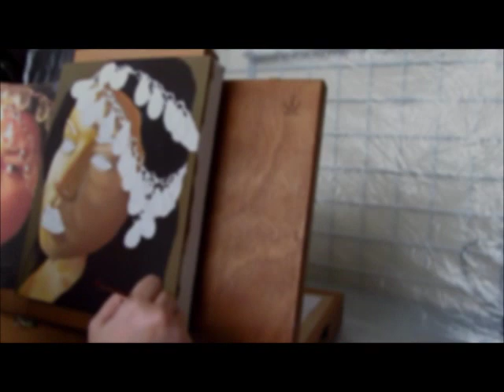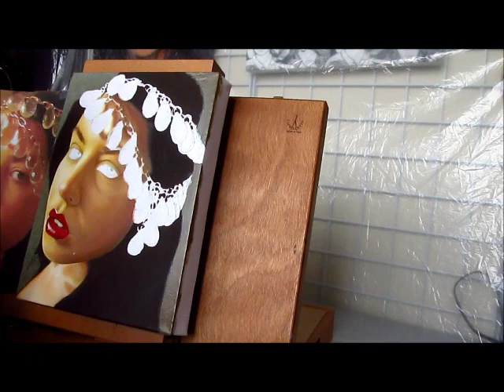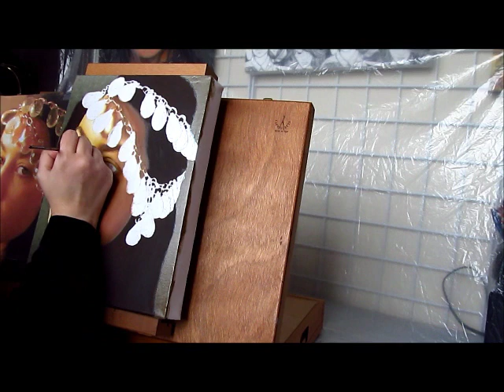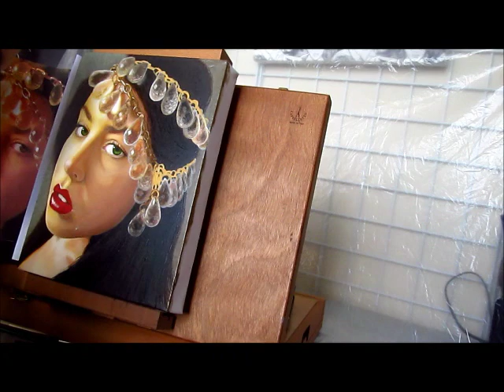30+ Hours Portrait in 5 Mins - "Winter Beauty" - By Artist Malinda Prudhomme (Time Lapse Art Video)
I hope you enjoy watching my oil painting "Winter Beauty" come to life.  The portrait took more than 30 hours and, due to the slow drying time of oil paint, took over a month to complete. Please keep in mind that many layers, details, and techniques had to be edited out of the video due to the immense amount of footage. :)

Want to see more of my artwork?